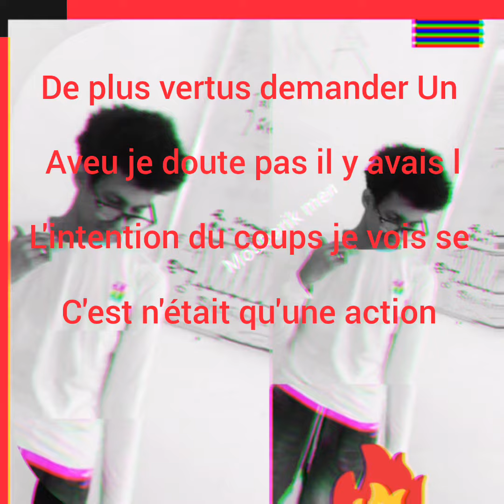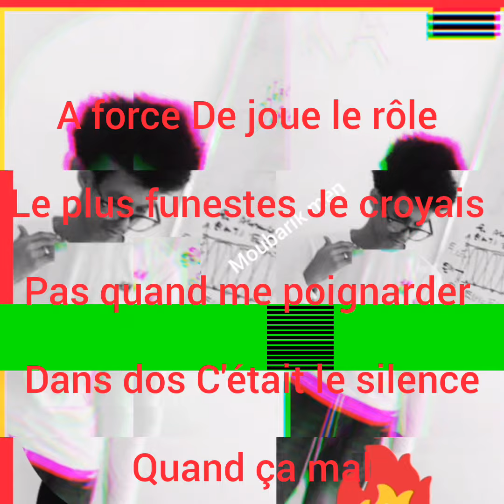Moubarik_men_Djibouti men_Décevoir_2022